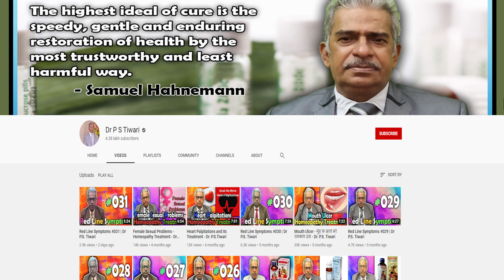Red Line Symptoms #119 | Dr P.S. Tiwari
Welcome to another video from Dr. P.S Tiwari. Today I'll be talking about Red line Symptoms of homeopathy medicines.

Medicines Discussed
0:00 Red Line Symptoms
0:18 Calc Sulph 6x
1:19 Natrum Phos 6x
2:10 Natrum Sulph 6x
2:56 Aegle Folia 200
3:31 Echinacea Q
4:10 Theridion 30
4:43 Kerosotum 30/200
5:20 Asterias 30/200
5:56 Ruta 30
6:31 Gelsemium 30
7:02 Booking Appointment
7:12 Outro